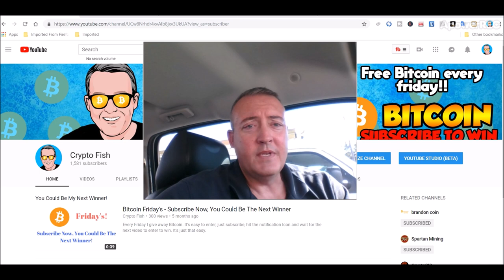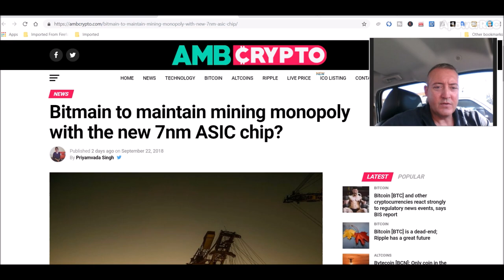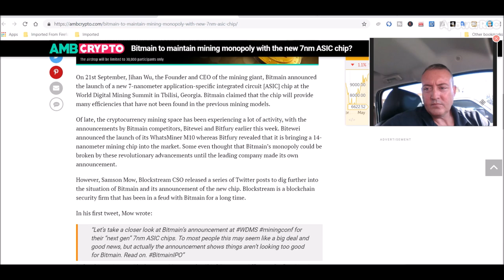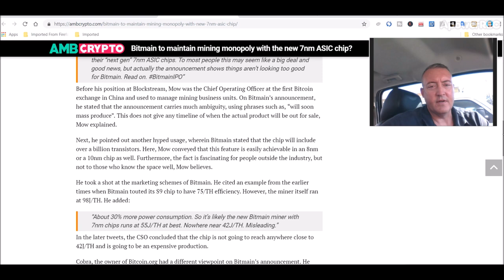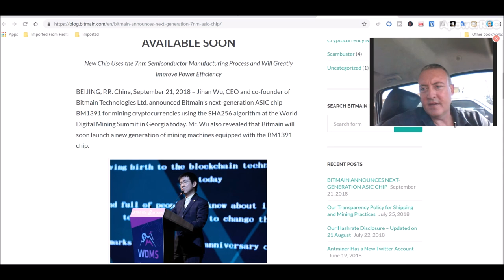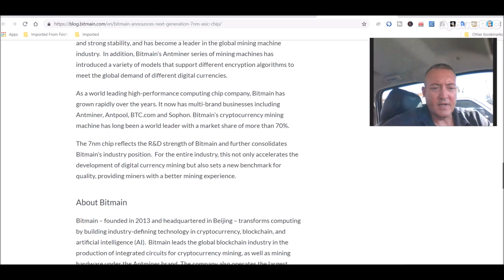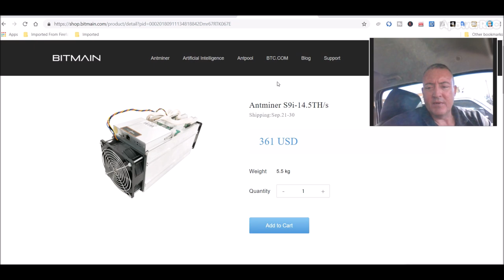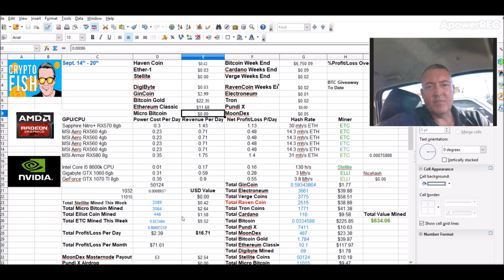New Bitmain Bitcoin Miner - Most Powerful One Yet?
The new Bitmain Bitcoin Miner the ASIC BM1391 7nm unit at face value appears to be the most efficient and powerful one yet.  With a reported J/TH of 42j/TH, that is about %44 more efficient than their popular S9 model.  Of course their are nay sayers who say they will not be able to achieve that but I guess only time will tell when/if mass production starts on these and miners start getting them in their hands.  It appears as though Bitmain has the BTC mining market just about cornered.